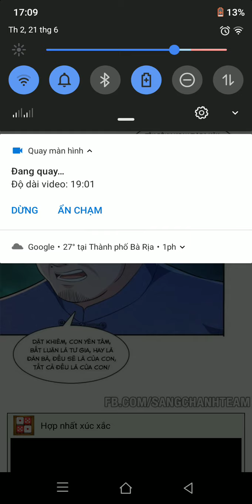Đúng Như Hàn Quang Gặp Nắng Gắt chap 225